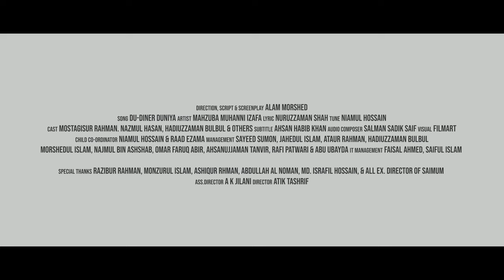মরণ নিয়ে গান | DU-DINER DUNIYA | দু'দিনের দুনিয়া |SAIMUM | মাহজুবা মুহান্নি ইজাফা | BANGLA FOLK SONG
SONG: DU-DINER DUNIYA
ARTIST: MAHZUBA MUHANNI IZAFA
LYRIC: NURUZZAMAN SHAH
TUNE: NIAMUL HOSSAIN

✅✅লিরিক্স✅✅

দু'দিনের দুনিয়াটা দু'দিনের বাড়ি
ডাক এলে চলে যাবো দিয়ে সবই আড়ি।।

পলকেই থেমে যাবে যেই বুকে শ্বাস
আমি আর আমি নেই হয়ে গেছি লাশ
কে আপন কে স্বজন সকলেই পর
মাঝখানে ক্ষণিকের শুধু আহাজারি।।

পড়ে রবে টাকাকড়ি পড়ে রবে ধন
যাবে একা ভিখারির মতো আমার এ জীবন!

অনেকেই দেখে যাবে এই দেখা শেষ
আমি পরে রবো শেষ বিদায়ের বেশ
বাঁশের পালকি এলে আর দেরি নয়
সবকিছু হয়ে যাবে বড় তাড়াতাড়ি।।

CAST:
MOSTAGISUR RAHMAN
NAZMUL HASAN
HADIUZZAMAN BULBUL
& OTHERS

AUDIO COMPOSER: SALMAN SADIK SAIF
SUBTITLE: AHSAN HABIB KHAN
VIDEO: FILMART

CHILD CO-ORDINATOR:
            NIAMUL HOSSAIN
            RAAD EZAMA

MANAGEMENT:
            SAYEED SUMON
            JAHEDUL ISLAM
            ATAUR RAHMAN
            HADIUZZAMAN BULBUL
            MORSHEDUL ISLAM
            NAJMUL BIN ASHSHAB
            OMAR FARUQ ABIR
            AHSANUJJAMAN TANVIR
            RAFI PATWARI
            ABU UBAYDA

IT MANAGEMENT:
FAISAL AHMED
SAIFUL ISLAM

SPECIAL THANKS:
             RAZIBUR RAHMAN
             MONZURUL ISLAM
             ASHIQUR RAHMAN
             ABDULLAH AL NOMAN
             MD. ISRAFIL HOSSAIN
             & ALL EX. DIRECTOR OF SAIMUM

VISUAL DIRECTION & SCREENPLAY: ALAM MORSHED

ASS.DIRECTOR: A K JILANI

DIRECTOR: ATIK TASHRIF

মরণ নিয়ে গান | DU-DINER DUNIYA | দু'দিনের দুনিয়াটা | IZAFA | ফোক গান | সাইমুম | BANGLA NEW FOLK SONG

🎶 অডিও শুনতে যুক্ত হোন 🎧
✅ Spotify ✅ Amazon Music ✅ SoundCloud✅ Deezer ✅ Apple Music ✅ Others ✅

সাইমুম শিল্পীগোষ্ঠীর সাথেই থাকুন, ধন্যবাদ।